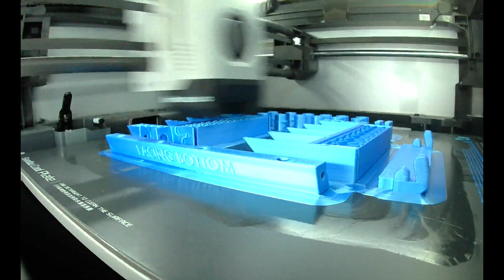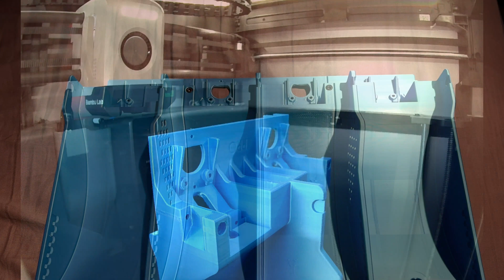Bambu X1 Carbon - Hydra PRO Advanced Bambu Lab AMS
This one is a game changer. Printed with Sunlu Silk Blue